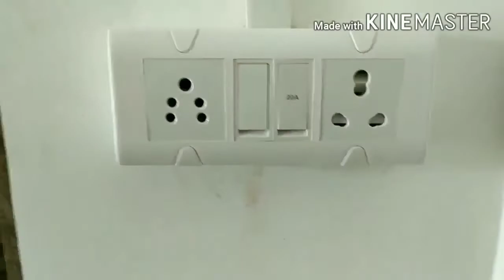How to make extension board. Switch socket ka connection krna sikhe, स्विच बोर्ड की वायरिंग केसे करे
Extension board ki wiring connection kese krna h.
Extension board banane k liye hmne 6m ka box liya h, jisme 2-2 m ke 5pin  k 2 socket h and 1-1m k 2 switch liye h jinme 1 switch or socket 6A k h, and 1 switch or socket 16A k h,   extension bord ki hme kai jgah pr aavshykta hoti h  jese ki freej ,,cooler,  Ac, or hevi lod k liye, and hevi load k liye jarurat hoti h

technical & farming